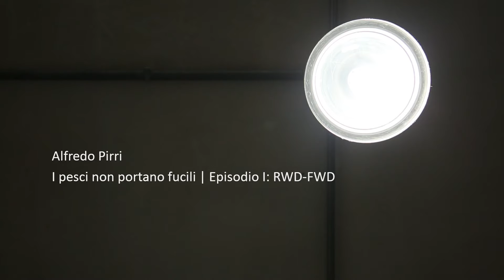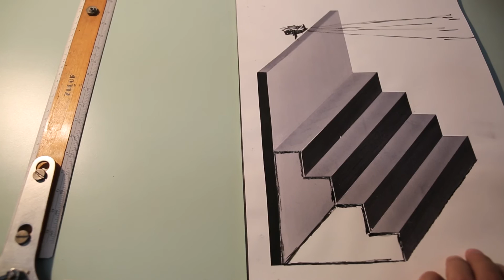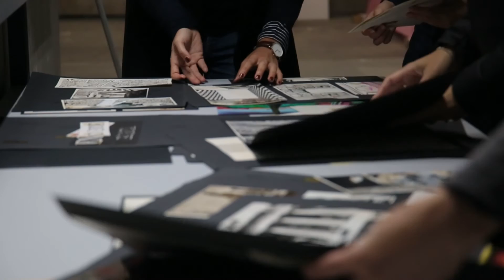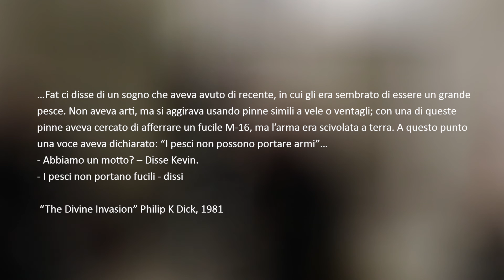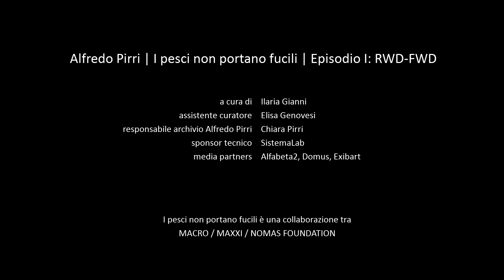Alfredo Pirri - I pesci non portano fucili I RWD FWD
Alfredo Pirri presenta la mostra RWD-FWD alla Nomas Foundation e presso lo Studio & Archivio Alfredo Pirri.

La mostra fa parte del progetto "I pesci non portano fucili", una collaborazione tra Nomas Foundation, MACRO e MAXXI.